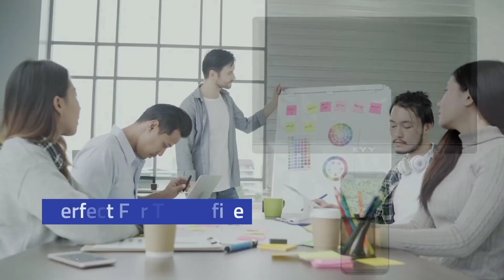Gaming Laptop || Ali Awan Marketing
KYY Portable Monitor 15.6inch 1080P FHD USB-C Laptop Monitor HDMI Computer Display HDR IPS Gaming Monitor w/Premium Smart Cover & Speakers, External Monitor for Laptop PC Mac Phone PS4 Xbox Switch

Display Resolution Maximum 1920x1080 Pixels
Brand KYY
Special Feature Portable, Blue Light Filter, Flicker-Free, Built-In Speakers
🌈FHD 1080P PORTABLE MONITOR - KYY using a 15.6'' advanced IPS screen with 178° wide viewing angle, Delivers 1920*1080 breathtaking viewing quality and HDR technology, KYY portable gaming monitor has excellent color rendering ability, provide you the clearer, smooth, excellent performance in gaming/multimedia. It can effectively reduce blue light radiation damage, no flickering, eye-care, and make it easier to watch for a long time.
⚡️WIDE COMPATIBILITY - KYY portable monitor for laptop equipped with 2 USB Type-C ports and Mini-HDMI port, easy access to your favorite devices with 1 cable solution, compatible with most laptop💻, smartphone📱, PC, PS4, XBOX, or Nintendo Switch🎮, and more.
📺ULTRA-SLIM PORTABLE DISPLAY - KYY USB C portable monitor features a 0.3inch ultra-slim profile(1.7lb), it is easy to slides into your bag, allows you to carry it everywhere, ideal for a simple on-the-go dual-monitor setup or extend your phone screen for movies or games.
⬛DURABLE SMART COVER - Comes with a scratch-proof smart cover made of durable PU leather exterior, doubles as a stand, provides comprehensive protection for this portable computer monitor. There are two grooves in the cover base to give at least some choice of viewing angle for your comfort.
🎁LIGHTWEIGHT BUT POWERFUL - KYY portable external monitor can work in both landscape and portrait mode, can be used as a gaming monitor, screen extender for laptop or phone. It has a unique designed Premium gray metal appearance, 2 built-in speakers to play audio, a friendly menu control wheel for setting, and 24/7 professional support team.